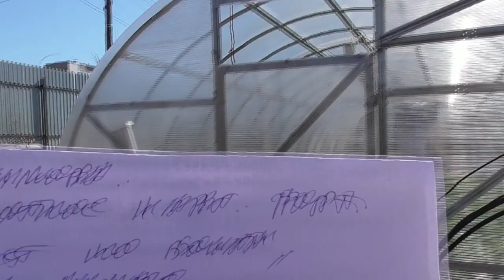ФОРТОЧКА - АВТОМАТ НАМНОГО ОБЛЕГЧИТ МОЙ ТРУД! Ольга Чернова.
Весной традиционно возникает много вопросов - Какую теплицу выбрать? Нужны ли дополнительные форточки? Какими они должны быть - автоматическими или ручного управления? В этом видео разговор пойдет о форточках.